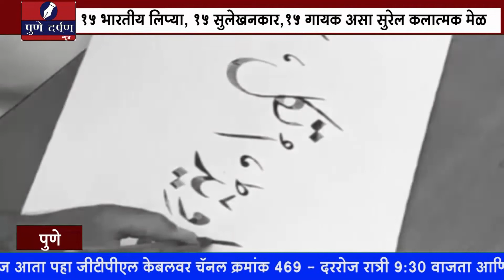अक्षरभारत- अच्युत पालव यांच्या संकल्पनेतून भारतीय लिप्यांद्वारे राष्ट्रगीताला अनोखी मानवंदना